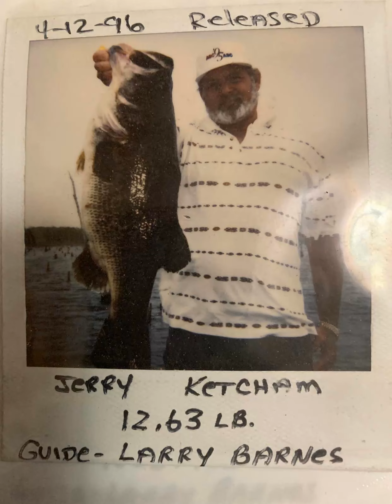Larry Barnes talks about seeing a 20 pound bass before Guiding Jerry Ketcham to a 12.63 pounder!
We had the honor of talking With Legendary Lake Fork Guide, Larry Barnes, about some of his historical catches over the years. In this particular clip Larry Talks about how he and a client seen a 20 pound bass on Lake fork Prior to his client catching a 12.63 Pounder!

Guide: Larry Barnes
Angler: Jerry Ketcham
12.63 Pound Bass
Caught @ Lake Fork (Texas)